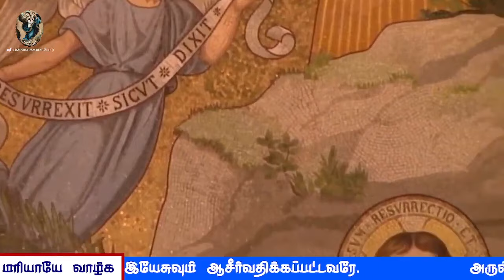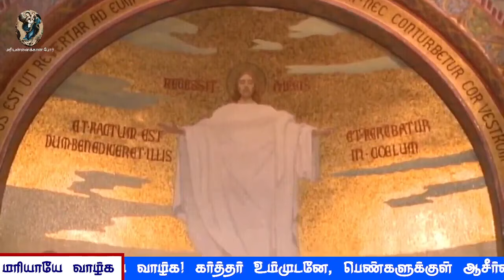பிரான்சு லூர்து மாதா கெபியிலிருந்து தமிழில் செபமாலை || 02.10.2024